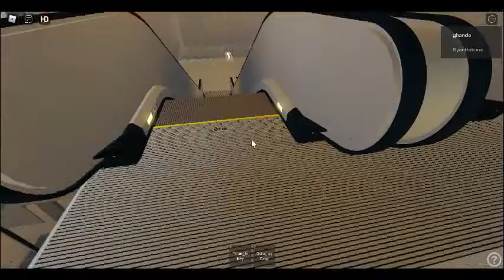2 Otis escalators at a metro station near Robloxia Hotel(to platforms)